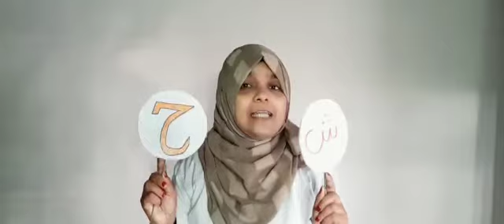Miss Zeenath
KG Arabic